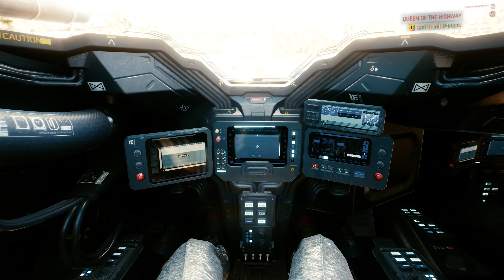CYBERPUNK 2077 - Queen Of The Highway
Everyday a new video of CYBERPUNK 2077
CYBERPUNK 2077 is played by me on PC in 4K 60 FPS

CYBERPUNK 2077
RPG, Open-World von Entwickler CD PROJEKT RED und Publisher CD PROJEKT RED